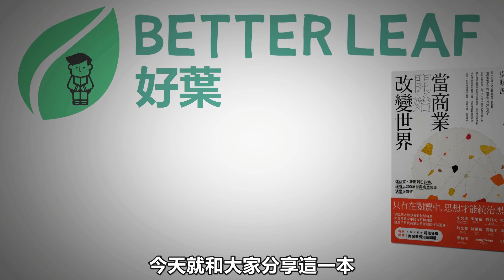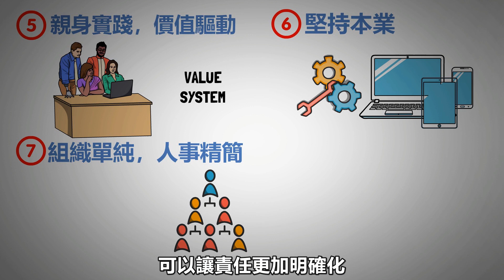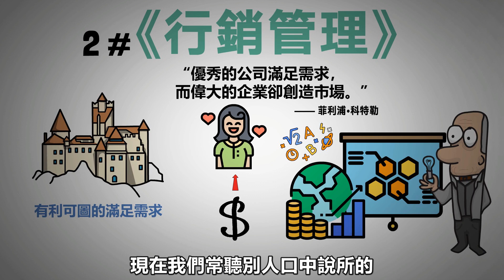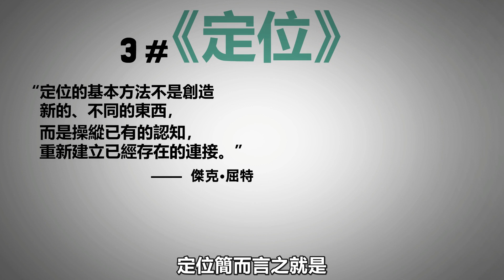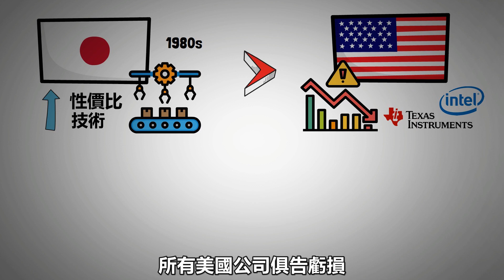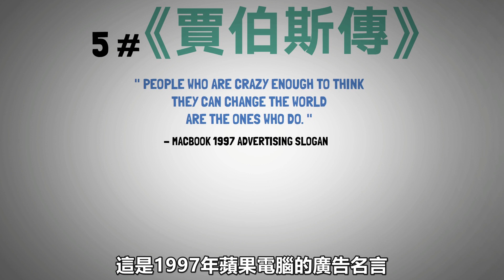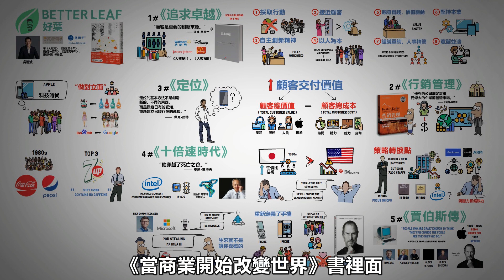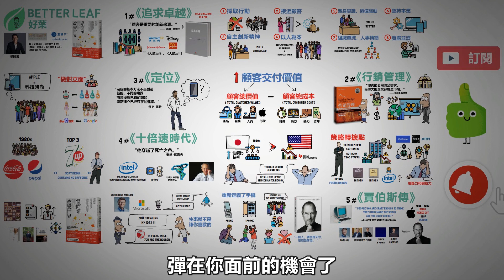當商業開始改變世界：從亞當．斯密到巴菲特，探看近300年世界商業思潮演變與影響 | 動畫說書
IB盈透证券特点：
1、全球最大券商之一，可投資交易135個市場，交易功能強大。
2、可用Wise零手續費出入金，所有券商中成本最低。
3、對散戶非常友好，未投現金最高可獲4.83%利息。

【影響商業的50本書】

從上千本書中精挑細揀經典之作
帶你理解我們所認知的商業世界
從何時何處開始
這些經濟與商業思想大師
以其獨到觀點及脈絡
引你一步步建構商業思維
好葉將會和大家分享書裡面所解讀的5本
關於商業成功的好書洞見

影片概括：
00:00 書籍介紹
01:00 《追求卓越》
04:12 《行銷管理》
05:58 《定位》
07:37《十倍數時代》
10:49 《賈伯斯傳》

【讓你的金錢替你工作】
【更多相關影片】